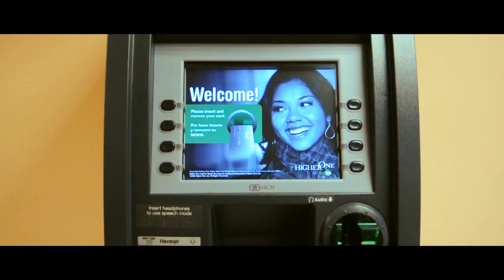[HKSA x HKSU] SingWars Audition 2013